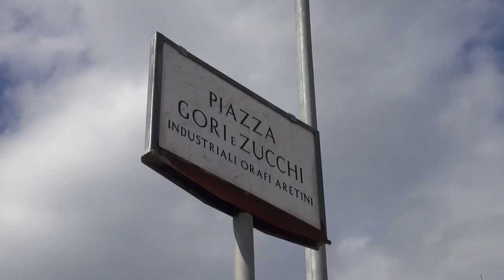Tentata rapina a in Piazza Zucchi, malvivente bloccato dai cittadini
Sono stati attimi di tensione quelli vissuti ieri in piazza Zucchi, dove si è consumata una tentata rapina, sventata anche grazie all'intervento di residenti e commercianti della zona. Il rapinatore è entrato in azione ieri pomeriggio, attorno alle 15,30. Ha fatto irruzione in un negozio di casalinghi, armato di pistola, poi risultata giocattolo. E' così nata una colluttazione. Fondamentale l'intervento dei cittadini, che hanno rincorso e fermato il malvivente, che è stato trattenuto qualche minuto ed infine consegnato agli agenti della questura di Arezzo. In manette un 27ennne di origini napoletane con precedenti penali.